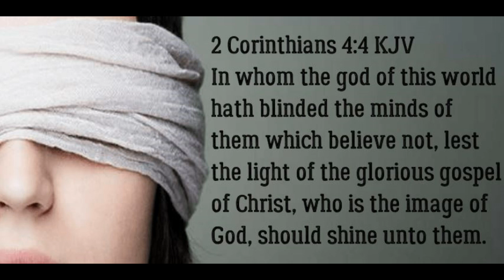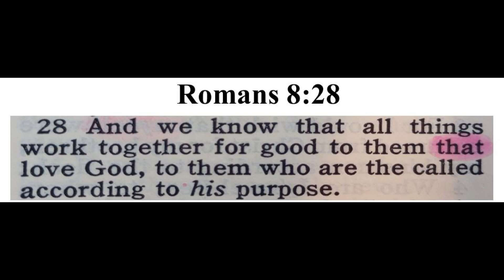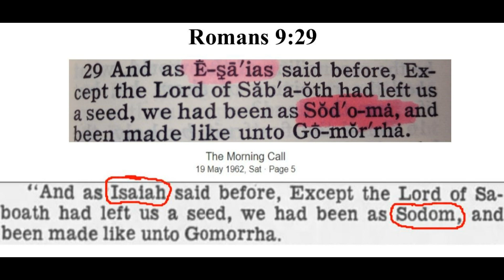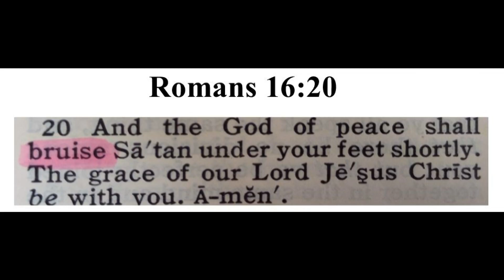Mandela Effect Bible Changes Book of Romans #28